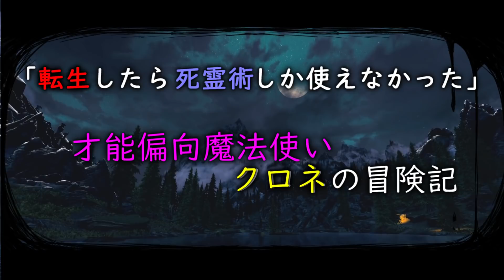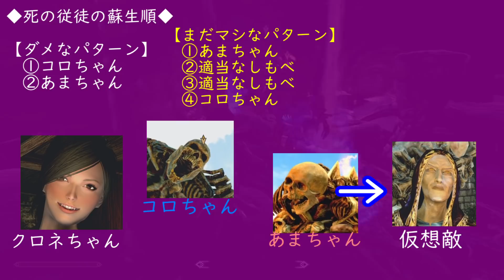#31【ゆっくり実況】いろいろしたいクロネの冒険記【スカイリム】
「冒頭1分の内容が頭に入って来ない」に50ガバス。

今日はみんなダラダラしていました。
敵が雑魚ばかりですから緊張感の欠片もありません。
ほらそこ！埋まるな！私にもやらせろ！（楽しそう）

【すること】
・杖のコンプリート（全63本）
・召喚スキルブックコンプリート（全25冊）

【基本ルール】
・難易度レジェンダリー（与ダメ0.25　被ダメ3倍）
・召喚以外のスキル上昇禁止
・死霊術以外の魔法禁止
・従者の戦闘参加禁止
・回復ポーション禁止

●キャラメイク・体型に影響
〇NPC関連
◆ロード順注意
　「あえてここ」的なもの

Japanese Translation - Unofficial Skyrim Special Edition Patch [XB1]
Hearthfire multiple adoptions - Now with custom home support for kids and spouse
[JP][XB1] Super Simple Bathing Japanese Translation
Mortal Enemies SE [XB1]
Realistic AI Detection SE [XB1]
I Didn't See Nuthin' [XB1]
Cheat Room (XB1)
Face Light
Wearable Lanterns [XB1]
ImoMegane - Glasses
Glorious Dwarven Metal by Wolflord13
●UNP Female Armor Refitted [XB1]
Hedge Mage Armor - Crafting Module
2k Improved NPC Clothing
Nightingale Phoenix Armor Replacer
●Beautiful Mistress Complete Vanilla Skimpy Armors
●UNP Body And Face Renewal (Bikini Underwear)
●Superior Lore-Friendly Hair (Saturated)
●saLa Hair
●KS Bob Bang Cuts [XB1]
●Skyrim Hair Colors - XBOX ONE Edition
●Adorable Females
●R246 Female Presets V1.5 NRE
●Summer's Custom Eyes - XB1
●Fair Skin Complexion HD - Sweaty [XB1]
●UNP Sweat - Specular Demoniac- High Quality Glossy Female Body Texture
●Master Skin Fix
〇Elisif Replacer - Toccata by rxkx22 [XB1]
〇Bijin AiO Hair and Faces by rxkx22 [XB1]
〇Bijin Retinol Patch [XB1]
〇Seranaholic Replacer v1.5 by rxkx22 [XB1]
〇TK Children
Female Player Twin Follower
●TLS Eye Blink And Body Language With Idle
●Kunoichi Player Voice Replacer | By Yamada Aki
Zombies- Mihail Monsters and Animals (SSE)(immersive add-ons- undead- oblivion)
Classic Ghosts - Mihail Monsters and Animals
Mihail Monsters and Animals-Gravelords
Mihail Monsters and Animals-Bone Colossus
Classic Levelled Skeletons
〇YOU DON'T KNOW ME - No NPC Greetings [XB1]
〇Realistic Conversations ( XB1 )
〇Hanging out with Heimskr
〇NPC's Run and Walk at Your Pace XB1
〇Zombie Voice Remover (XB1)
Undead FX [XB1]
Mannequin Stay Put
[XB1] Dynamic Camera
[XB1] Proper Aiming
Tweaked Arrows and Bolts - Sniper Edition [Xbox One]
Faster Horses [XB1]
[JP][XB1] Dawnguard Map Markers Japanese Translation
[JP][XB1] Blackreach Map Markers Japanese Translation
OblivionHUD with Pastel Map Markers
▲A Quality World Map - Classic with All Roads [XB1]
▲Static Mesh Improvement Mod - SMIM - Noble Skyrim Edition by Brumbek & Shutt3r
▲◆Noble Skyrim - Landscapes by Shutt3r
▲Divine Texture Pack - Trees
▲Rens HD Shrines9
▲Apophysis Dragon Priest Masks (XB1)
▲Saerileth Choice Models & Textures
▲[Xbox One] Draugr Retexture - Bloody Black Version
▲[Xbox One] Skeleton Retexture - Bloody 2 Version
◆[JP][XB1] Ivarstead Japanese Translation
◆[JP][XB1] Kynesgrove Japanese Translation
◆[JP][XB1] Dawnstar Japanese Translation
[XB1] Hearthfire Cellar Extension
(XBOX) Hearthfire Custom Basements
◆Windstad Pool and Hot Bath EX for XB1
◆[JP][XB1] Ordinator Japanese Translation
◆True Bat form Remade 2017
◆Lanterns of Skyrim - Special Edition [XB1]
◆[XB1] Insignificant Object Remover
▲Visual Master Spells
▲Voltage by SRW0
▲Transparent and Refracting Icicle and Frost Atronach [XB1]
▲Divine Embers HD by mindflux
▲Ultimate HD Fire Effects by BuzzDee84
▲Luminous Atronachs
■Display Enhancements (XB1)
Enemies drop chests
Instant Mining [XB1]
Arcane Thirst No Magicka Regeneration [XB1]
Mortal Wounds No Health Regeneration [XB1]
Dawnquard Delayed to level 90 (XB1)
Smoke-Free Loading Screens
◆Alternate Start - Live Another Life [XB1
Hearthfire Homes - Truly Yours
▲Improved Hearthfire Lighting[XB1]
●◆FPS Eternal
●◆XP32 Maximum Skeleton+Realistic Ragdolls and Force
◆TEST - GomaPero Poses
●◆Girly Animation - Alternate [XB1]
●◆Dualsun Animation Replacer (One Handed Version)
●◆Mofumofu372 Combat Animations
BulkHeads FastTravel Crash Fix
Motion Sickness BE GONE!
No Spinning Death Animation [XB1]
Expressionator
Kontrol
Quest Debugger (XB1)
Insight - See NPC Stats
[XBONE] Hearthfire Display Case Fix by Krucify
Better Dead Thralls | by transientfaith
■Vivid Weathers Special Edition - a Weather and Visual overhaul for Skyrim SE 天候。
■Vivid Weathers - Summer Season
Toggle Compass